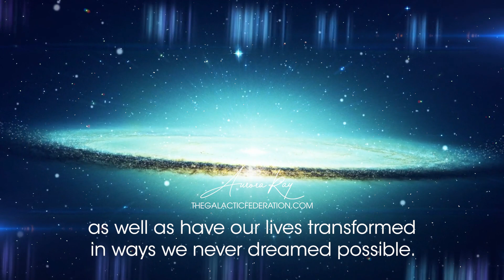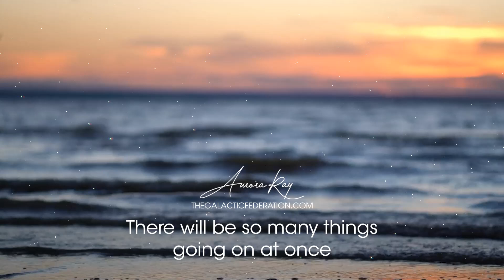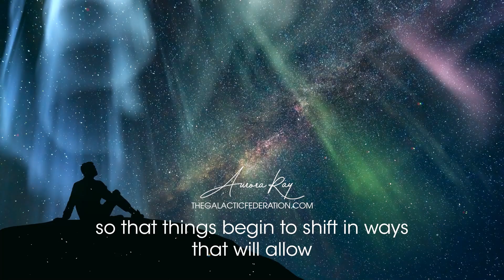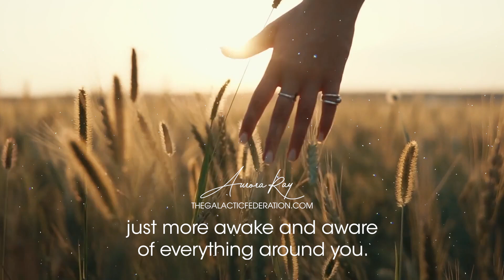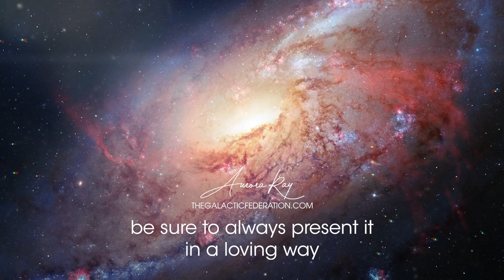Ascension Explosion: Experiencing the Power and Magic of Ascension Waves!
Each ascension wave is generated by the rising of collective consciousness -the greatest event in human history. If you are part of this shift, then life will become much more exciting because you will begin to notice things happening around you that were once hidden from your view. You'll begin to witness miracles both inside of you and all around you.